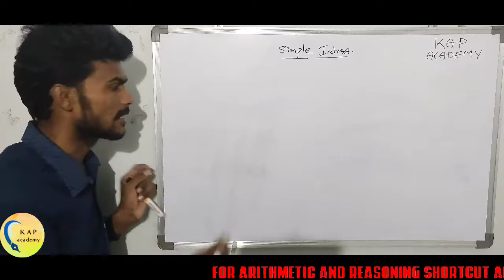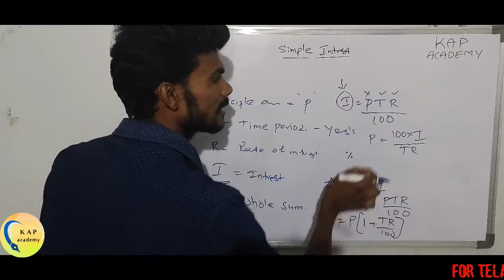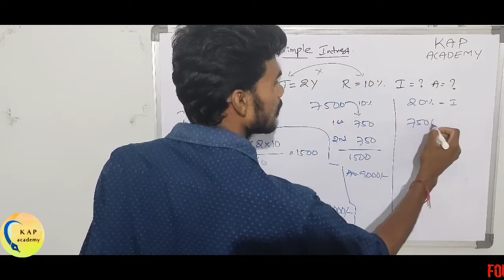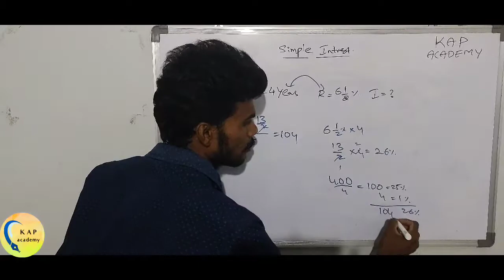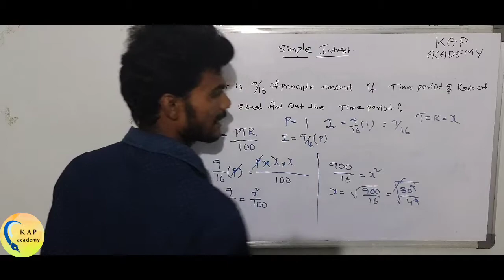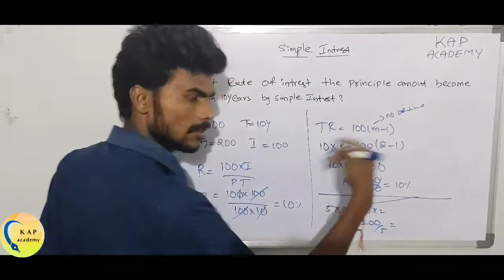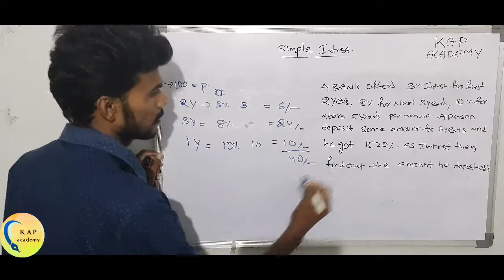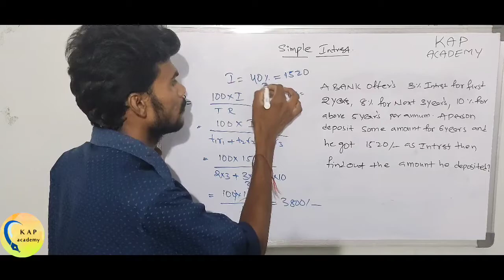SIMPLE INTEREST BASIC WITH SHORTCUT | ARITHMETIC| ARMY NAVY | KAP ACADEMY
this the channel for ARITHMETIC and reasoning.. as well as for APPSC AND TSPSC competative exams .. you can prepare for indian army, Navy, airforce exams..
and useful for hr interview